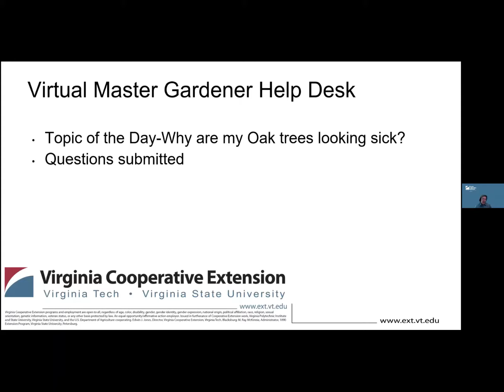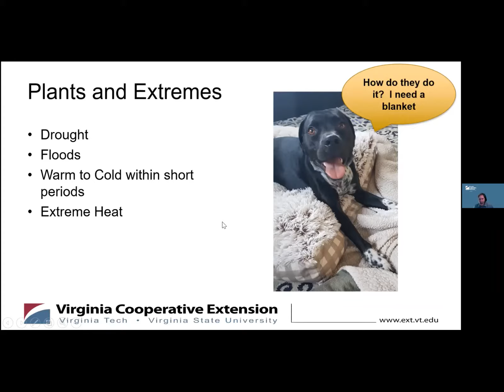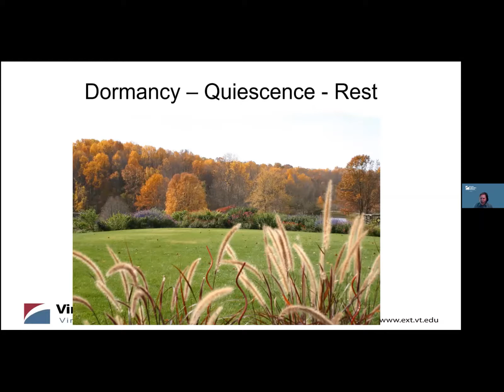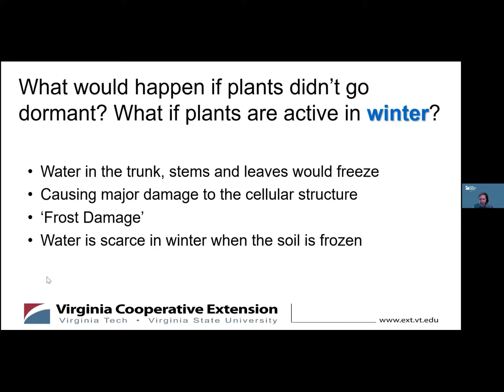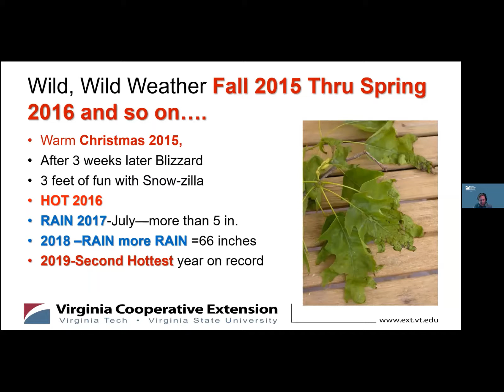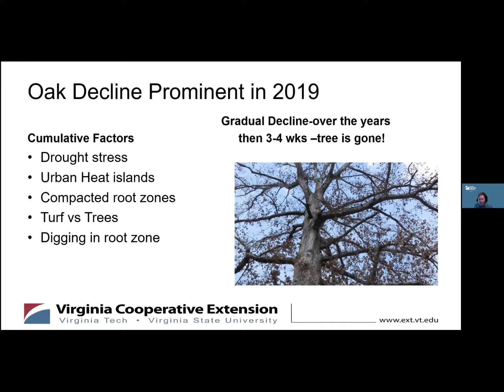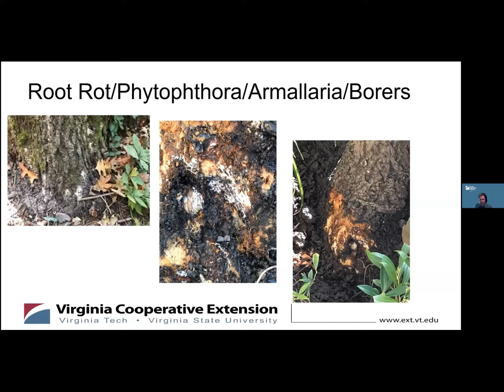Oak Decline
Join our Fairfax Master's Gardeners in weekly Virtual Plant Clinics. Each presentation is followed by a Q&A time.

Virginia Cooperative Extension programs and employment are open to all, regardless of
age, color, disability, gender, gender identity, gender expression, national origin, political
other basis protected by law. An equal opportunity/affirmative action employer. Issued
in furtherance of Cooperative Extension work, Virginia Polytechnic Institute and State
University, Virginia State University, and the U.S. Department of Agriculture cooperating.
Edwin J. Jones, Director, Virginia Cooperative Extension, Virginia Tech, Blacksburg; M. Ray
McKinnie, Administrator, 1890 Extension Program, Virginia State University, Petersburg.